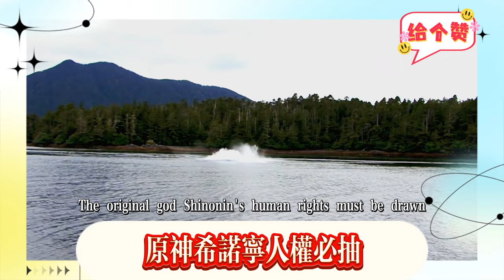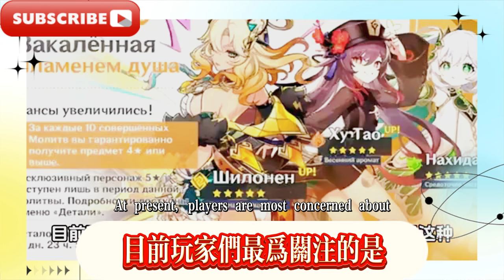原神：希諾寧人權必抽！散兵復刻確定，5.1陪跑角色消息，原神：聊聊原神中已知的上位替代角色，煙緋反向成為可莉的上位！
Genshin Impact: Sinoning Human Rights must be drawn! Scattering reprint confirmed, 5.1 running character news, Genshin Impact: Let's talk about the known upper replacement characters in Genshin Impact, Smoke reverses to become Klee's upper position!